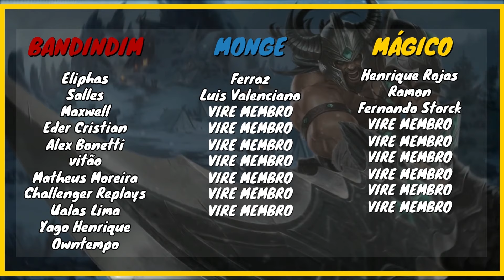LEVEI TODAS TORRES SOZINHO! MEU TIME NÃO QUERIA GANHAR TILTEI 😡 | Tryndamere